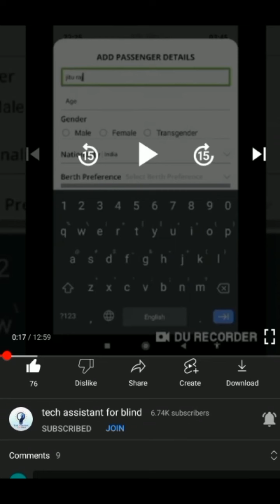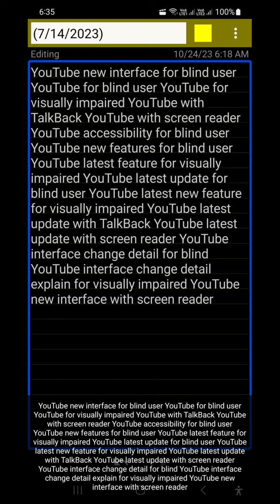YouTube new latest useful update for blind added new tabs and useful shortcut interface change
Basic videos